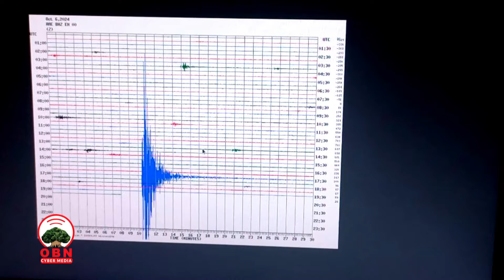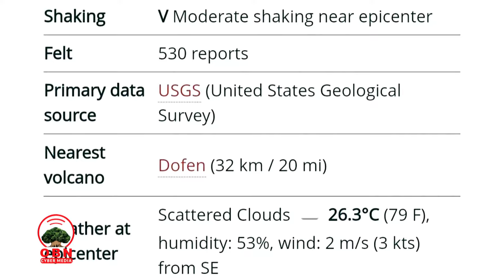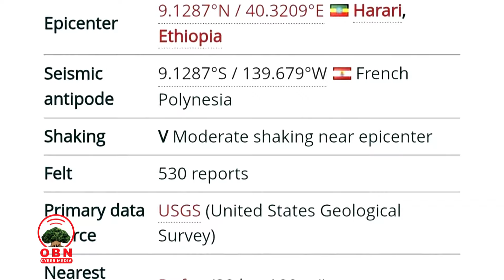Kirkirri Lafaa Mudate akkamiin mudate yeroo akkasii of eeggannoo akkamii barbaachisa ogeessarraa